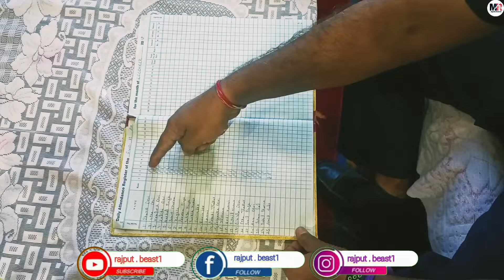The King || ("द किंग") || Remake of King of Kotha || Mukesh Rajput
Mukesh Rajput Present
"The King"
 ‌ (द किंग)
The Remake of King of Kotha Movie

Mukesh Rajput, Sunny Madyal, Darshan Rajput, Avtaar Rajput, Arjun Rajput, Balbir Rajput, Jatinder Dev Singh, Pawan Rajput, Vikas Madyal.

Mukesh Rajput & Balbir Rajput